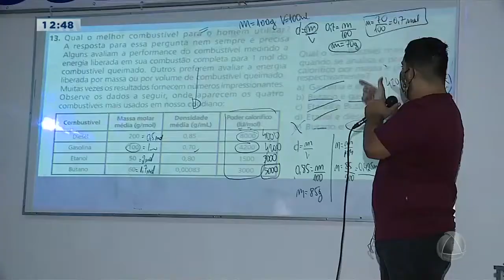Escolas particulares da Região Metropolitana se preparam retorno das aulas - Balanço Geral Sergipe